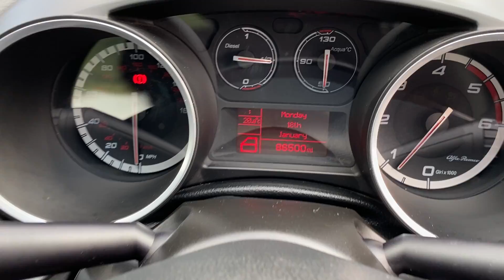2012 ALFA ROMEO GIULIETTA 2.0 JTDM-2 LUSSO Diesel for sale Castle Motors